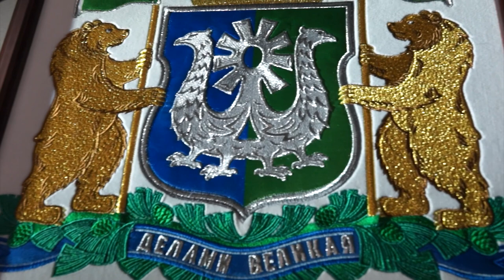Флаг.ру для Ханты Мансийского автономного округа ХМАО. Вышивка. Герб. Красота какая!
Путешествие в символику Ханты Мансийского Автономного Округа: герб ХМАО. Посетите ФЛАГ.РУ -  крупнейший магазин готовых флагов и гербов стран мира, городов мира, субъектов России. Загляните на Флаг.ру. Мы предлагаем флаги мирового класса, баннеры, вымпелы и гербы с Вашим изображением. Забудьте про быстрое обесцвечивание! Особенность нашей продукции в том, что мы единственное производство флагов в России, которое не использует текстильные принтеры. Вакуумная печать на больших прессах – другое дело. Мы делаем флаги такими, какими они должны быть. Вы получите флаг мирового класса, яркий с обеих сторон, а не с одной, для долгой службы при любой погоде.
Качество нашей продукции признано: более 20 лет нашими постоянными заказчиками являются Правительство РФ, мы изготовили все Штандарты для всех без исключения инаугураций Президента РФ с 1998 года, почти все посольства стран мира в России, в том числе посольство США 🇺🇸, МГИМО 🇷🇺 и МГУ 🇷🇺, корпорация Пепсико США 🇺🇸 , корпорация LG 🇰🇷, Московский Монетный Двор 🇷🇺, Минобороны 🇷🇺, российские концерны с мировыми именами Рособоронэкспорт 🇷🇺, Тактическое ракетное вооружение 🇷🇺,  ГКНПЦ им. Хруничева 🇷🇺, госкорпорация Роскосмос 🇷🇺, Воентелеком, Академия ФСБ 🇷🇺, Сатурн 🇷🇺 и многие другие звёзды экономики 💫. Посетите ФЛАГ.РУ